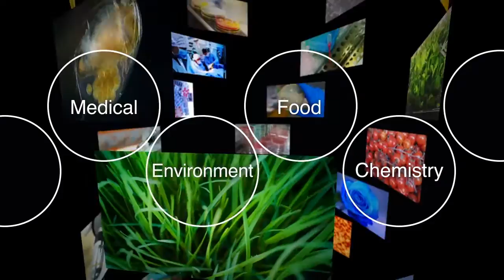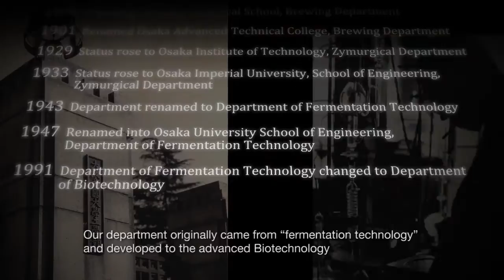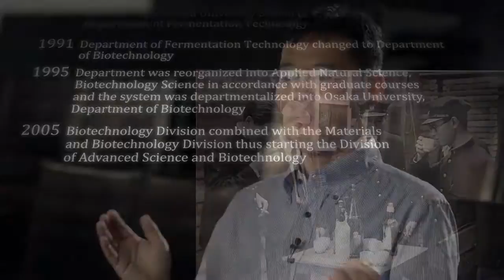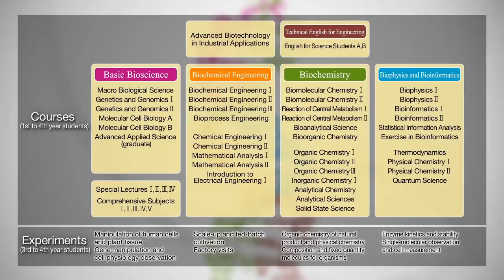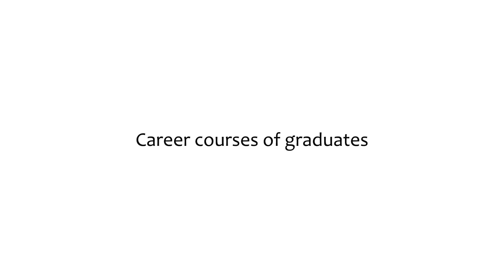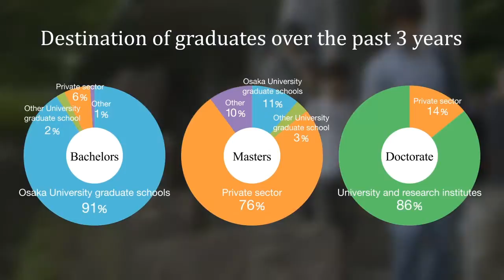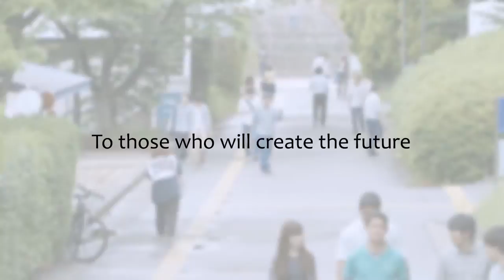Promotional video of Department of Biotechnology, Osaka University